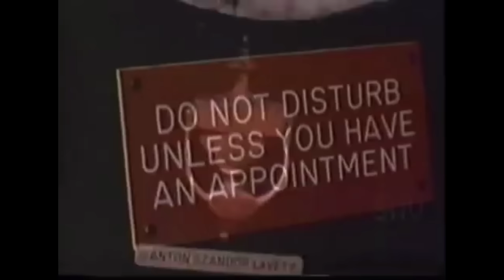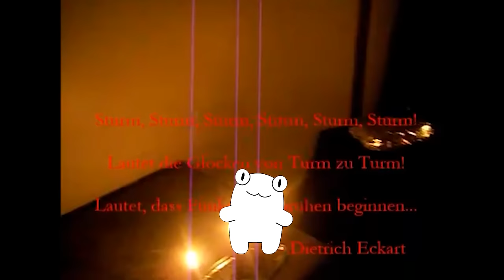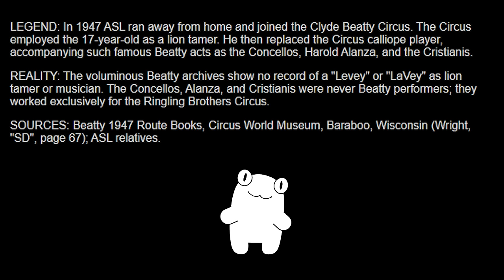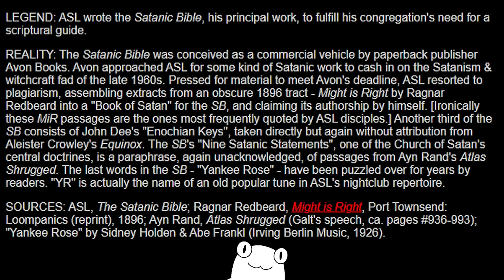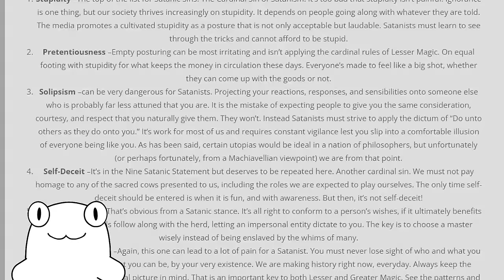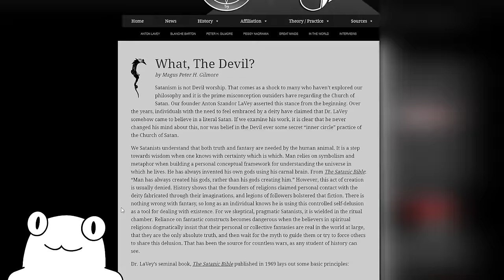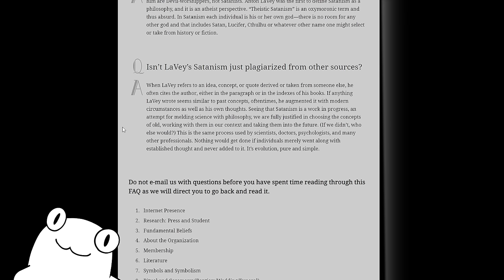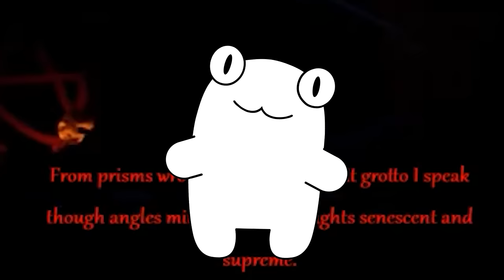The Church of Satan: A Short Summary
Sauces:
And Wikipedia